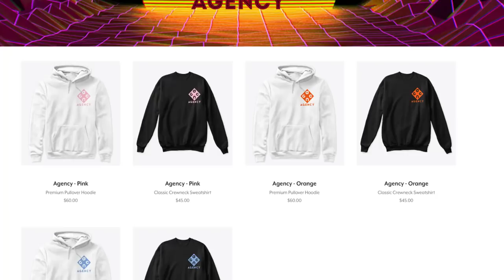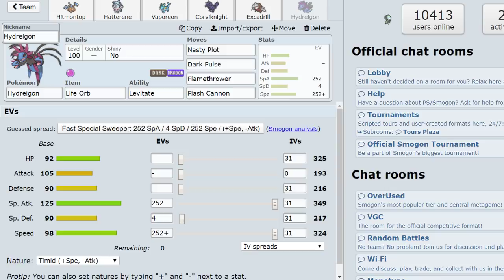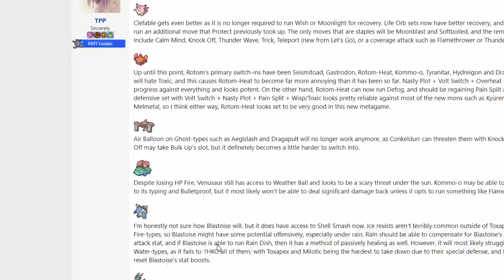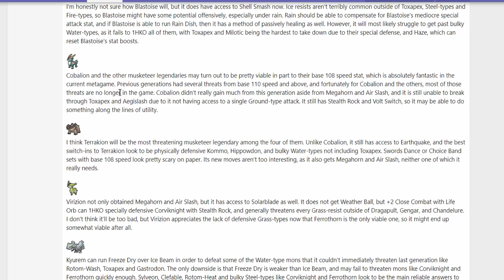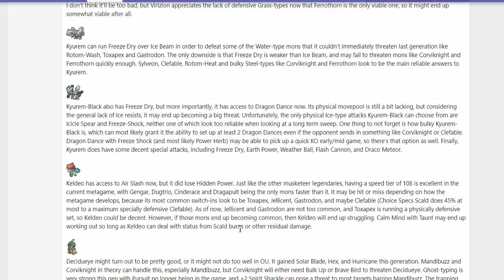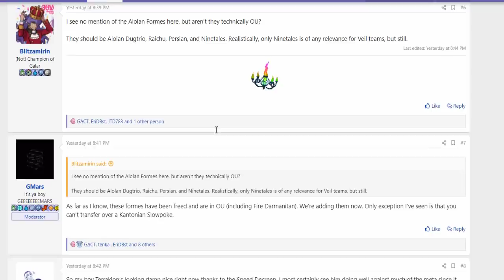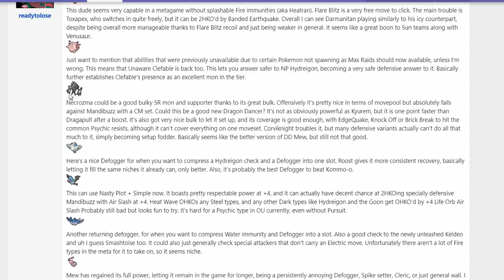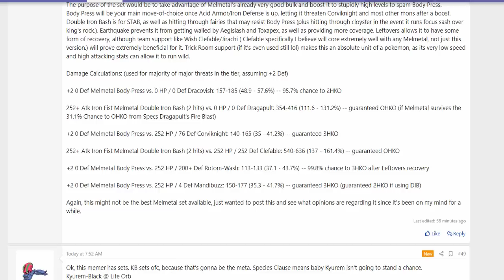DRAGON DANCE KYUREM-B! SHELL SMASH BLASTOISE! HUGE MOVESET BUFFS POKEMON SWORD AND SHIELD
Go get the merch or your kyuremb will only get 2 icicle spear hits every time and no flinches

Pokemon home got the tier turned upside down cant wait to record dd kyuremb and shell smash blastoise this week